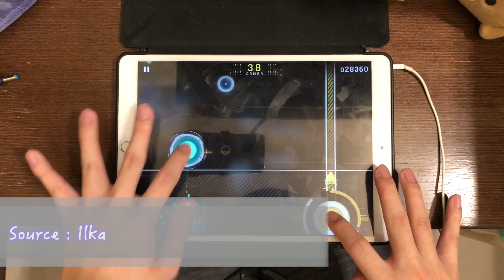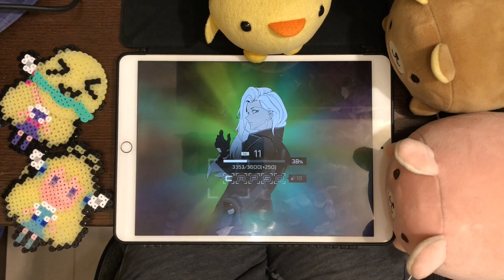【基本功Lv.15】CODE:RED (CHAOS 15) MM TP100!!!【Cytus II】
■遊戲名(Game) : Cytus II
   ■曲(Music) : Powerless - CODE:RED
   ■校準值(Offset) : 0.08
▲玩家(Player)
   ■天堂EGHD(HeavenEGHD)
   ■_(:3 」∠ )__(:3 」∠ )__(:3 」∠ )__(:3 」∠ )__(:3 」∠ )__(:3 」∠ )__(:3 」∠ )__(:3 」∠ )__(:3 」∠ )__(:3 」∠ )__(:3 」∠ )__(:3 」∠ )__(:3 」∠ )__(:3 」∠ )__(:3 」∠ )__(:3 」∠ )__(:3 」∠ )__(:3 」∠ )__(:3 」∠ )__(:3 」∠ )__(:3 」∠ )__(:3 」∠ )__(:3 」∠ )__(:3 」∠ )__(:3 」∠ )__(:3 」∠ )__(:3 」∠ )__(:3 」∠ )__(:3 」∠ )__(:3 」∠ )__(:3 」∠ )__(:3 」∠ )__(:3 」∠ )__(:3 」∠ )__(:3 」∠ )__(:3 」∠ )__(:3 」∠ )__(:3 」∠ )__(:3 」∠ )__(:3 」∠ )__(:3 」∠ )__(:3 」∠ )__(:3 」∠ )__(:3 」∠ )__(:3 」∠ )__(:3 」∠ )__(:3 」∠ )__(:3 」∠ )__(:3 」∠ )__(:3 」∠ )__(:3 」∠ )__(:3 」∠ )__(:3 」∠ )__(:3 」∠ )__(:3 」∠ )__(:3 」∠ )__(:3 」∠ )__(:3 」∠ )__(:3 」∠ )__(:3 」∠ )_其實這種掃描線偏快的歌對我反而有點吃力(汗